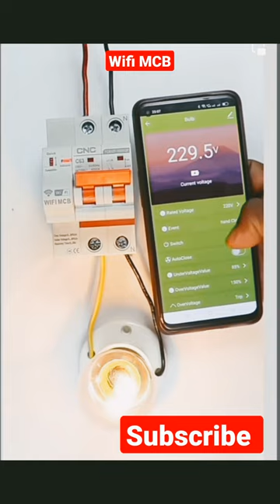Wifi MCB control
Which of the following is not a type of automatic control system Mcq?
What is automatically controlled?
What are different control systems used in automation Mcq?
What are the 3 automatic control systems?